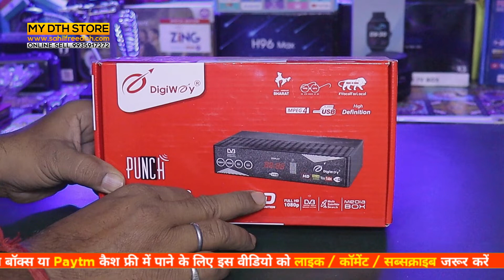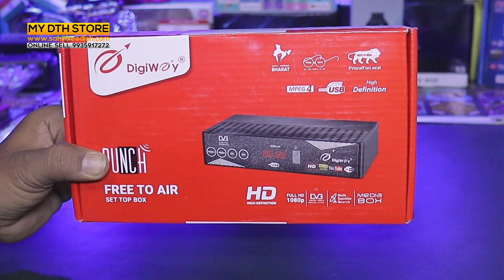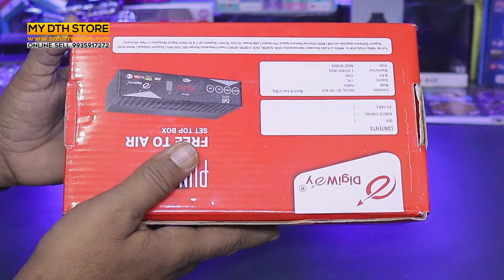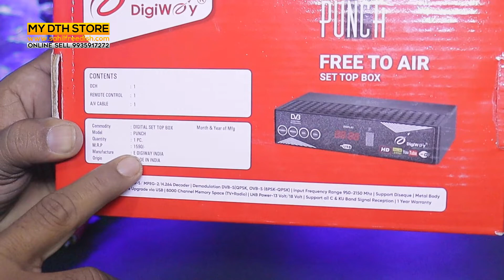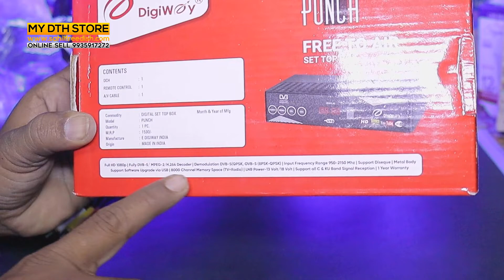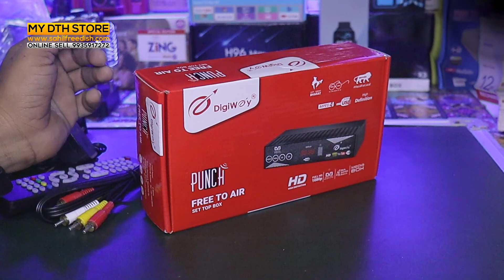सबसे सस्ता सबसे अच्छा Digiwey New Full Hd Free to air Set Top Box Unboxing Review $ Price ?